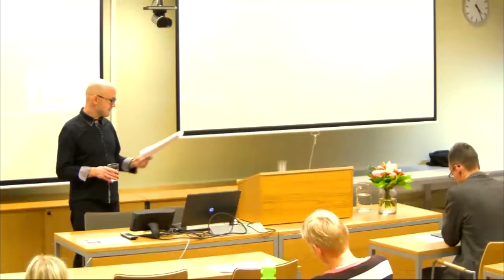Kympin sarja: Todellisia, mahdollisia ja mahdottomia maailmoja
Jukka Laajarinne ja Merja Polvinen: Todellisia, mahdollisia ja mahdottomia maailmoja 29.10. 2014